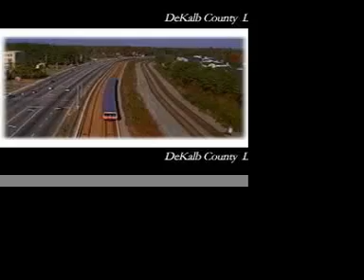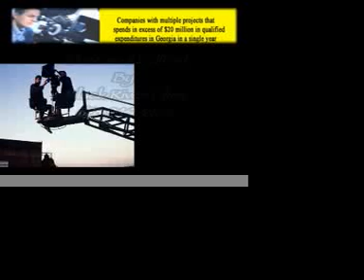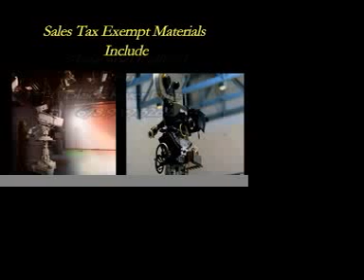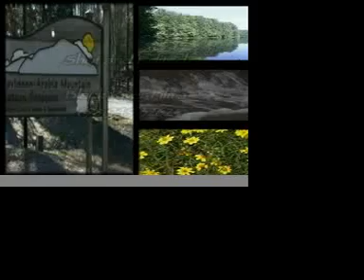Dekalb County, Ga. EPK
EPK I shot and edited for DeKalb County Ga. for The Hollywood in DeKalb Film Initiative